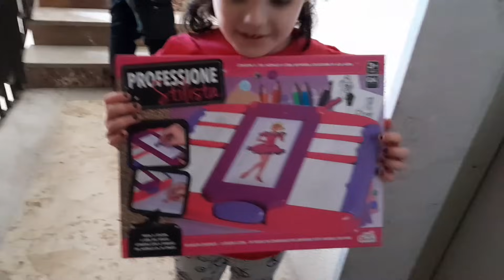HALLOWEEN 🎃 e poi un SANTO speciale 🥰